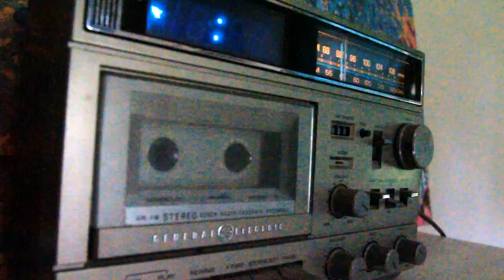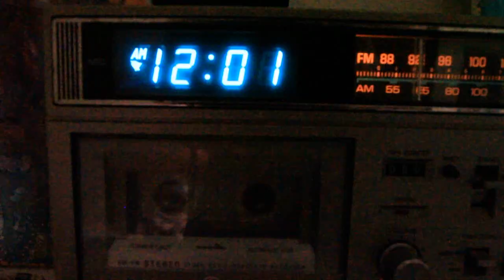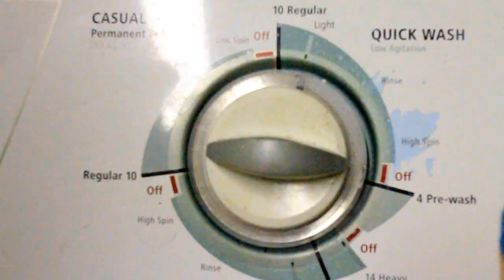HOUSE GHOST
Some house guests can be deadly. Others can just be. dead. HOUSE GHOST
no money was spent in the making of this film
Written by Aaron M Corbitt, Phil Couture, Tugce Erol, Jon Thompson
Soundtrack by Aaron M Corbitt
“A1A” written by Jerry Dean and Aaron M Corbitt
Directed by Aaron M Corbitt
Selph Help Films 2019